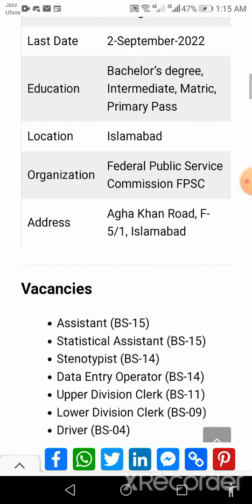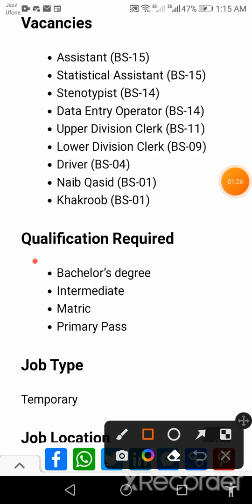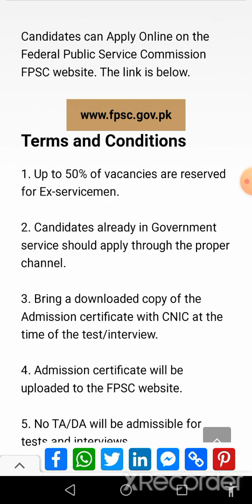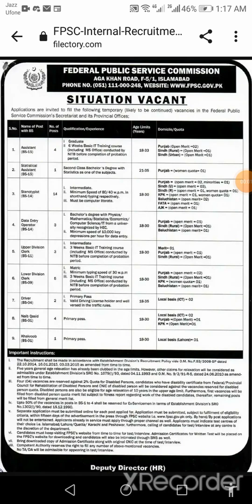FPSC internal Recruitment Jobs 2022 || Jobs in FPSC Internal Recruitment 2022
Today I will show you FPSC_internal_Recruitment_Jobs_2022 in my video, in this video I will tell you that how you can apply for Jobs_in_FPSC_Internal_Recruitment_202 also people search how to apply Online_Apply_Jobs_in_FPSC_Internal_Recruitment_2022.

Regards
Muhammad Nauman

 @ONLINE JOBS   @Govt Jobs portal   @govt job genuine notification channel   @Govt Jobs Pakistan   @GovtofPakistan   @Jobs In Pakistan   @Jobs in Pakistan   @Pakistan Super League   @Pakistan Govt Employees   @Pakistan Govt Jobs   @Pakistan Jobs 789   @Pakistan Jobs Portal    @Pakistan Jobs Explore   @Pakistan Jobs Portal   @Pakistan Jobs Update   @GovtofPakistan  @Pak government jobs official   @news paper jobs   @Shafique Jaffery Official   @WorkpointOfficial   @Ricis Official   @Naya Pakistan   @Daily Pakistan Global   @HAR PAL GEO   @News Express ​ @BOL News   @BOL News Breakings   @Jobless Vloggers   @Cattle Market Karachi   @Karachi Vynz Official   @Freelancer Nasim   @Technical Imran   @KT Technical Tricks   @ShahRose FaRdi Offcial ​ @Online Today Jobs   @pk today onlinejobs   @Jobs Point 680   @Jobs Rozana   @Rozana ki jobs   @Job Loverz   @Pak Job Loverz   @Sarkari Job Lover  @Quick Learn And earn ​